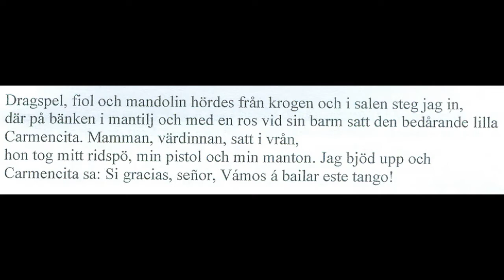Gösta Johansson & Lars-Åke Larserud - Fritiof och Carmencita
Inspelat på Ödbergska gården 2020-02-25 då det var Taubeafton med Gösta Johansson och Lars-Åke-Larserud